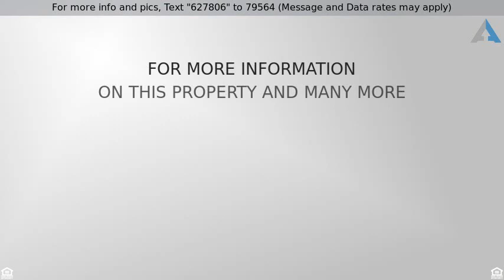SOLD! Ronda Wallace w/ ReMax 10 In the Park Just SOLD 5 bedroom home in Brookside Glen Tinley Park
5 Bedrooms - Brookside Glen - Tinley Park, IL

Original Owner has decided to sell this Beautiful and Meticulously Maintained 5 Bedroom home with 3 & 1/2 baths and a 3 car garage. Located in sought after Brookside Glen Subdivision with Lincoln-Way schools. You'll love the beautifully updated kitchen complete with slide out cabinet drawers and stainless steel appliances. Other upgrades this home offers include hardwood floors, recessed lighting, new roof, new front entry door & rear sliding door. Brand new carpet 2015 in the living room and dining room. Full finished basement complete with a full bath and Wet Bar area for entertaining. The basement can also accommodate a kitchen area if desired, great for related living. Bonus Room in the basement is currently being used as a salon. Seller can leave sink if buyer desires or remove it. Main level bedroom is currently being used as an office. Move-in ready. This home will not disappoint.